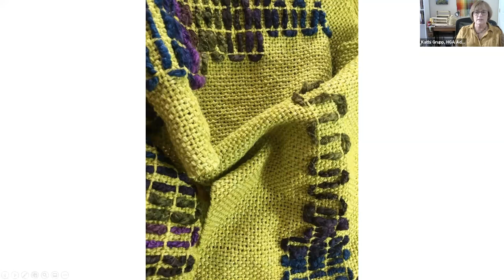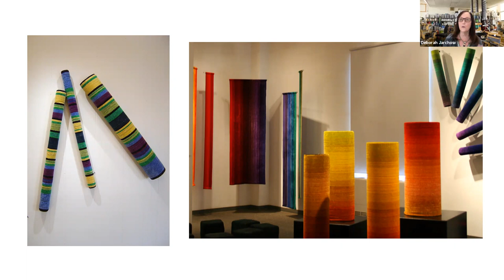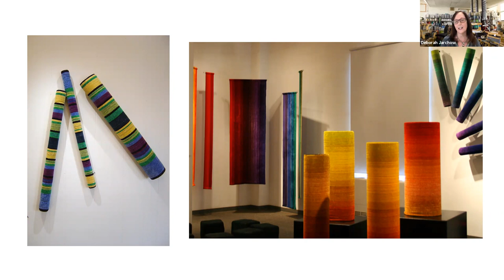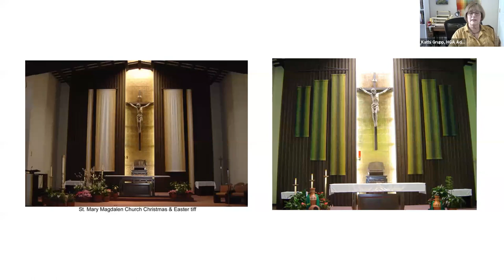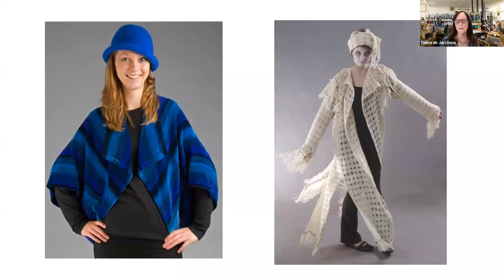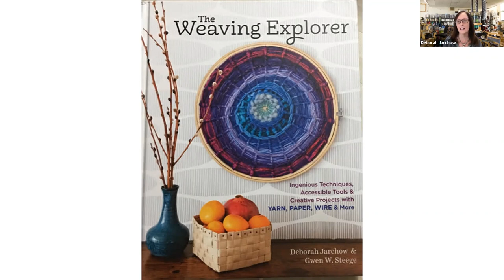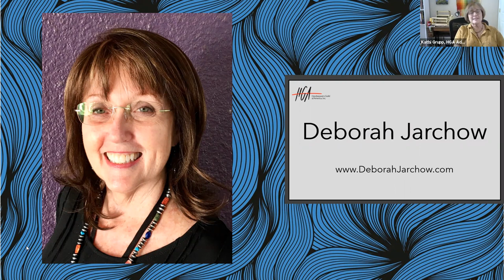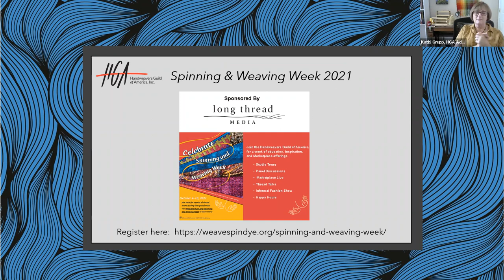Textiles & Tea Episode 38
Textiles & Tea with Deborah Jarchow

Deborah Jarchow is a full time weaver and artist who teaches and lectures on fiber arts, creates and sells wearable art, and has exhibited her work at galleries and museums across the United States. Her commissioned pieces are held by churches as well as many private collections. Deborah loves helping people discover the joy of weaving and during the past several years, has focused her teaching mainly on rigid heddle looms. She travels extensively to share her weaving enthusiasm and expertise. As a nationally recognized teacher, she is known as a generous educator who makes weaving accessible, exciting, and fun for students of all levels.

This episode originally aired on September 21, 2021.